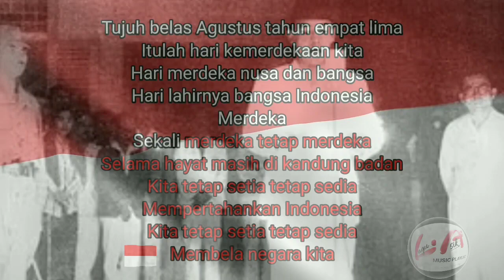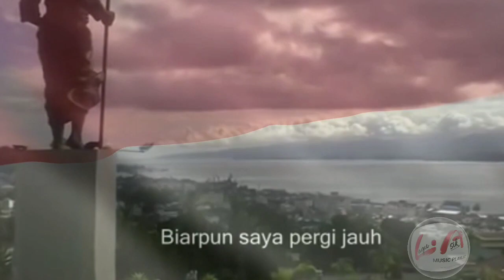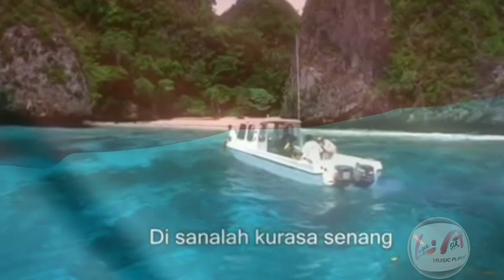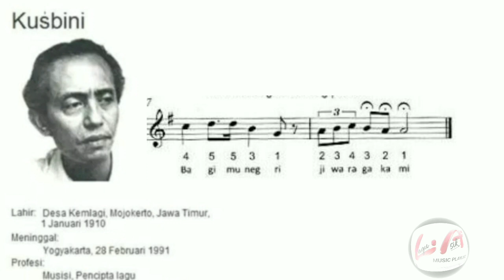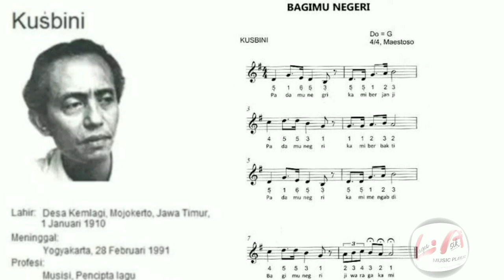Lagu Wajib Nasional Upacara Kemerdekaan HUT RI ke-76 tahun 2021 Istana Negara RI secara online.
Lagu Wajib Nasional di Upacara Kemerdekaan HUT RI ke-76 tahun 2021 Istana Negara  RI secara online.
KUMPULAN LAGU WAJIB NASIONAL RI
Ikut memeriahkan HUT RI semoga Indonesia makin jaya Aamiin

lagu wajib nasional indonesia raya adalah karya yang diciptakan oleh
lagu wajib nasional indonesia tetap merdeka dinyanyikan dalam suasana
download free mp3 lagu wajib nasional indonesia
indonesia jaya adalah lagu wajib nasional yang diciptakan oleh
lagu wajib nasional indonesia raya mempunyai nilai ketukan sebanyak
lagu wajib nasional indonesia raya diciptakan oleh dan lagu mengheningkan cipta di ciptakan oleh
lagu wajib nasional indonesia raya berirama atau tanda sukat
lagu wajib nasional indonesia syukur
lagu wajib nasional indonesia raya 3 stanza
semua lagu wajib nasional indonesia
syair lagu wajib nasional indonesia
sebutkan 10 lagu wajib nasional indonesia
lagu wajib nasional indonesia tetap merdeka dinyanyikan dengan tempo
lagu nasional yang wajib diketahui oleh warga indonesia disebut
lagu wajib bangsa indonesia
lagu wajib nasional indonesia youtube
youtube lagu wajib nasional indonesia
youtube mp3 lagu wajib nasional indonesia
lagu wajib kebangsaan indonesia
10 lagu wajib nasional indonesia
10 lirik lagu wajib nasional indonesia
18 lagu wajib nasional republik indonesia
18 lagu wajib nasional republik indonesia mp3

Semoga bermanfaat.